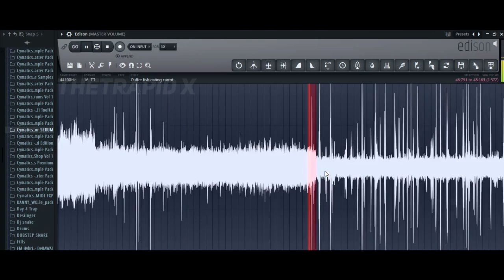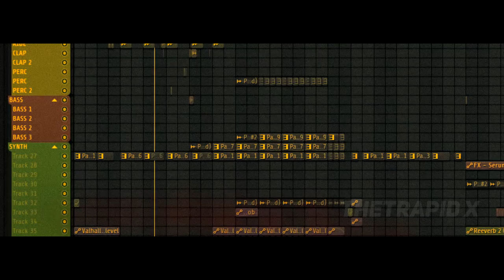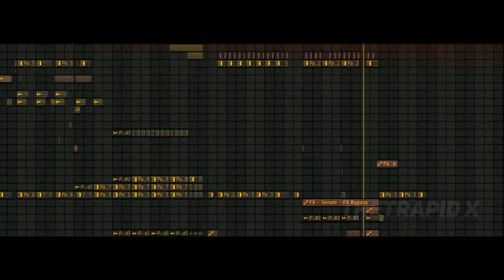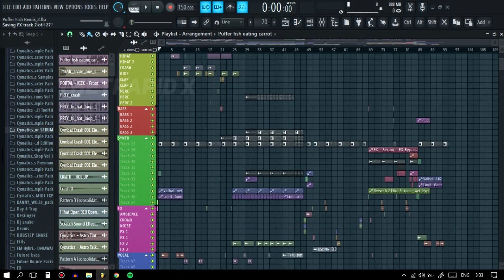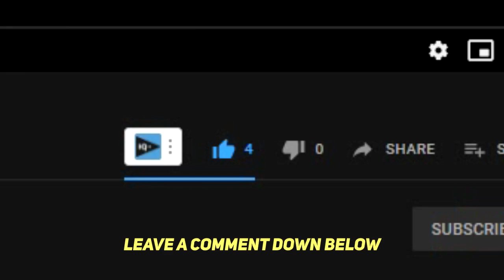Puffer Fish Eating Carrot (The Trap Remix) | Music Video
Welcome Back with thetrapid AKA Matt
Before My Channel, The Trap Indo Family Was Suspended 'f***
btw, my old channel is back.

Peace Boyz!